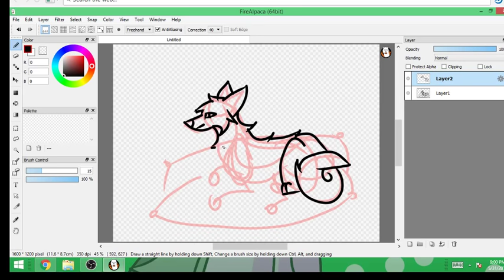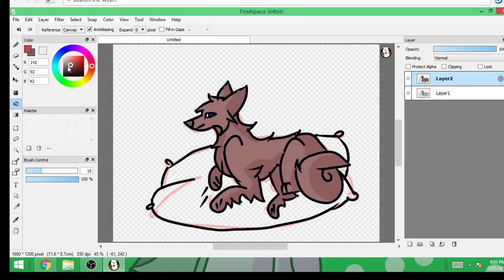Pillow ~ Speedpaint!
Hello, this is my first video, this is just a quick boring one, I had nothing else in mind.
She inspired me!